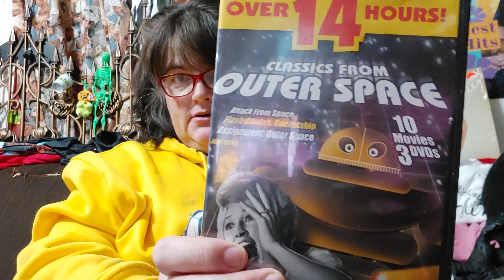My favorite Sci-fi movies/ Voyage to the planet of Prehistoric Women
funny weird